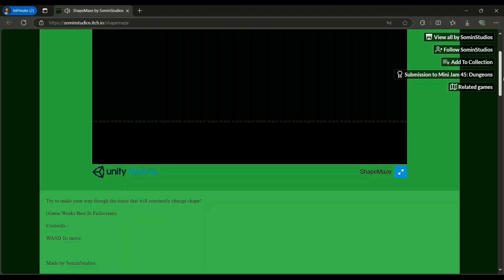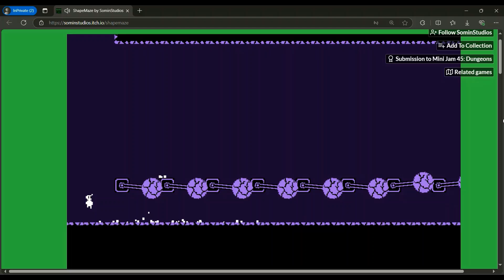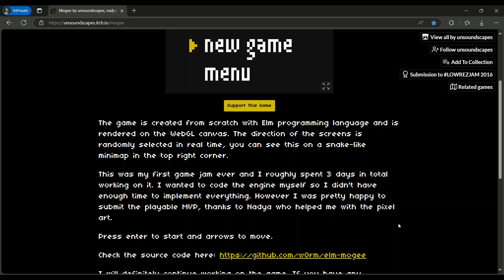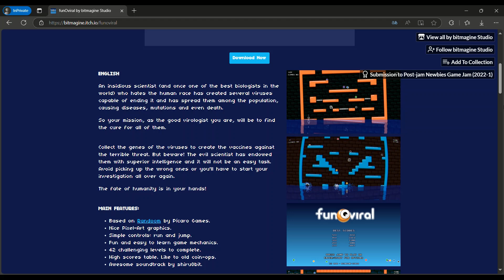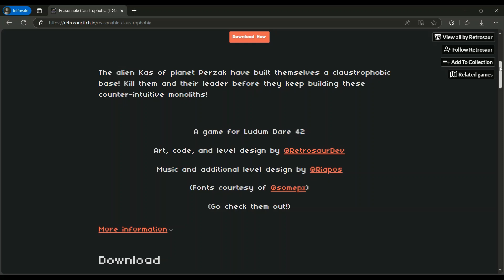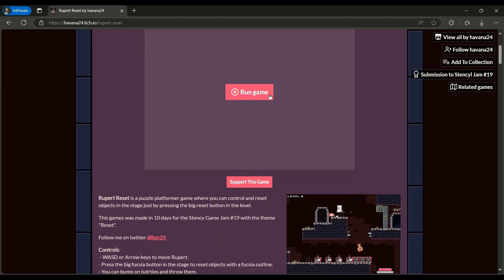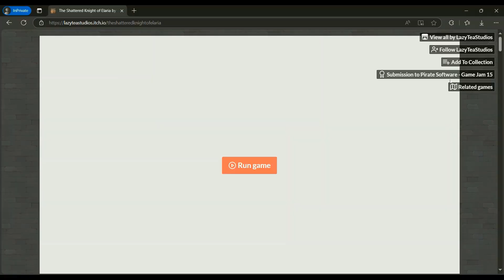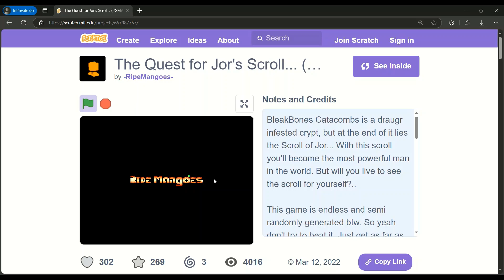Trapforms Platforms!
That title might get miscontrued...
Nov 2024 is still platformer month, but there are SOOOOO MANY out there from over the decades...So of course I choose some that look either modern, or 8 bit, or are violent and BRIMMING with deadly traps lol :P Follow me along a path of deceptively simple but deadly TRAPS!